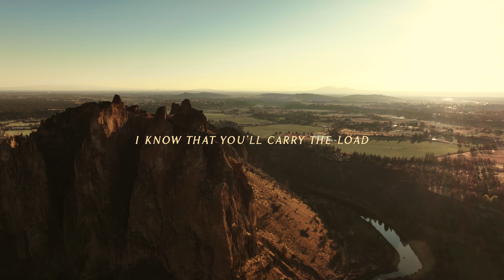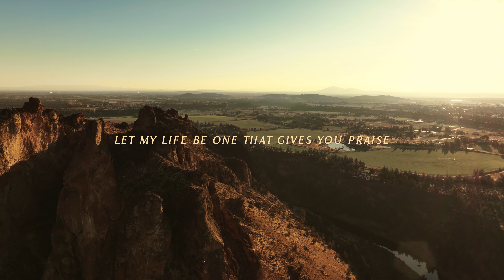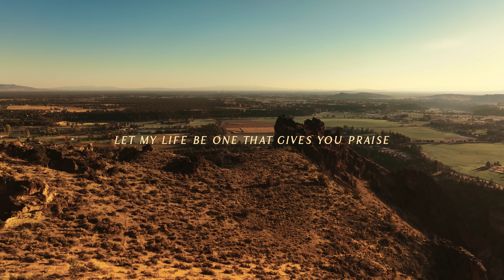ATHEY MUSIC // Endless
You can stream “New and Living Way" NOW on all major streaming platforms!

Lyrics:

VERSE 1
My life is Yours, Jesus
I’ll rest on Your promises
And cling to Your truth

PRE-CHORUS
Though tomorrow is unknown
I will trust You alone
Cause You know
Beginning to the end

CHORUS
Hallelujah
I have a Savior
That paves every step for me
Gives me life when I can’t breath
I have Jesus
Who makes a way out of no way
I could speak forever
Of how endless His love is

VERSE 2
Thy will be done, Lord
I surrender to Your plan
Though the trials
Of this world
May be too heavy
I know that You’ll carry the load

BRIDGE
You never change
You stay the same
Let my life be one that brings You praise
Your love remains
Through everything
Let my life be one that gives You praise